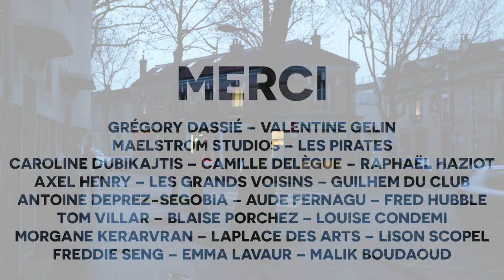RACONTE #6 - Sabine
Cette semaine, pour le dernier épisode de cette saison, Sabine nous parle de soirées, de bêtises et de musique classique !

RACONTE est une série de Thibaut Villar, avec une image de Paul Hubble, un son de Clément Gallice et Kevin Planes et de la musique d'Adrien Fonda.

À bientôt pour de nouvelles histoires !